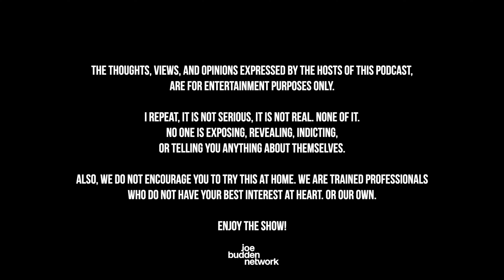The Joe Budden Podcast Episode 625 | Watch This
The JBP kicks off this episode with the reports of an altercation between Chris Brown & Usher at his birthday party over the weekend prior to the ‘Lovers & Friends’ Festival in Vegas (13:16). The long-awaited Verzuz between Puff & Jermaine Dupri is slated for Madison Square Garden in September (39:54), YoungBoy goes on a Twitter rant dissing Akademiks & Lil Durk ahead of their album releases this Friday (55:56), & the gang reacts to the latest news on Freddie Gibbs (1:03:51). Also, Jonathan Majors gets hit with another charge (1:24:25) while Tory Lanez requests a new trial (1:30:22), MGK disses Jack Harlow in recent freestyle (1:42:13) + MORE!

0:00 - intro
13:16 - Chris Brown & Usher altercation
39:54 - Puff & Jermaine Dupri verzuz
55:56 - YoungBoy vs Akademiks & Lil Durk
1:03:51 - Freddie Gibbs
1:24:25 - Jonathan Majors
1:30:22 - Tory Lanez requests a new trial
1:42:13 - MGK disses Jack Harlow